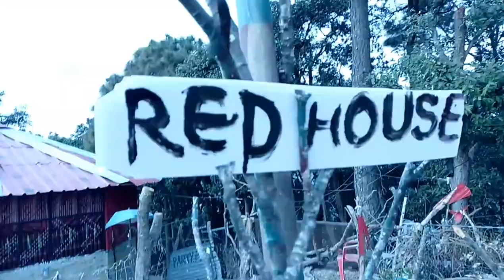Red house Short Film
Various types of Video Shooting are also Done here 🎀🙂

Political News😊
Add Films😊
Short Films😊
Daucamentry😊
Webseries😊
Films😊
Events😊
Marriage😊